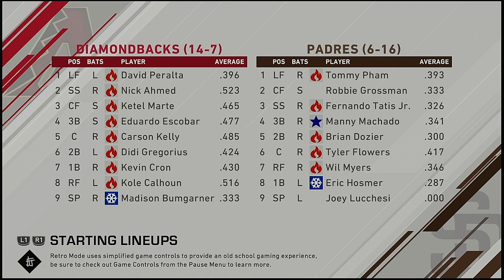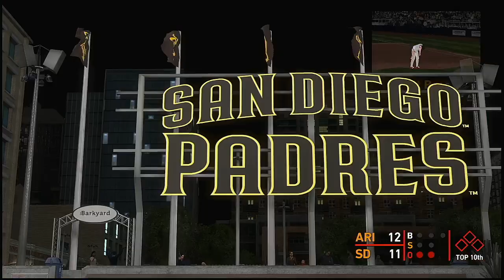MLB 2021 Season 4 21 2021 Arizona Diamondbacks @ San Diego Paadres